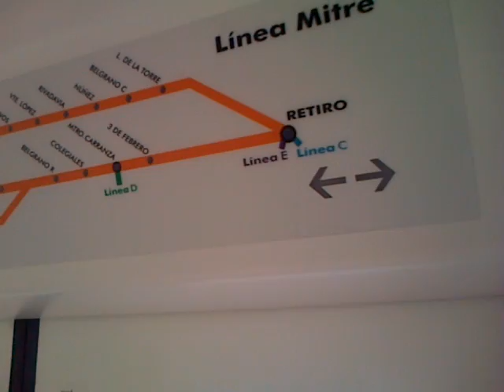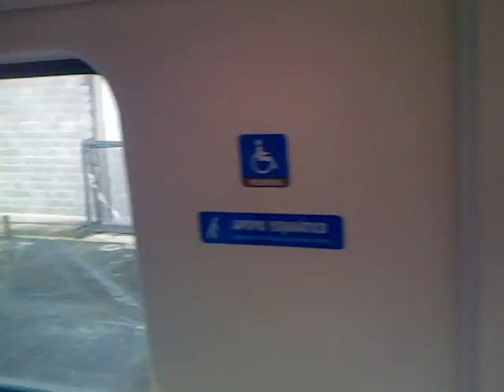Review de las form CSR Mitsubishi para la Linea Mitre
En este video podran ver como es el interior de las formaciones CSR Mitsubishi que vinieron procedente de china del Barco: DA TAI en nuestro puerto de Buenos Aires.

Ademas de que esas cajas en el camino son repuestos para las mismas.